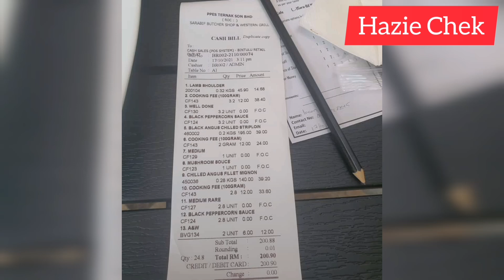REVIEW JUJUR || Sara-Bif Butcher & Western Grill SEDC Plaza, Bintulu.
Terima kasih sudi menonton video saya dan meluangkan masa membaca description ini. Kali ini saya membawa rakan2 untuk mereview jujur restaurant yang saya pergi baru2 ini yang dikenali sebagai Sara-Bif. Ianya di request oleh sahabat2 saya di dalam facebook. Ini Review Jujur, bukan di sponser, saya bayar sendiri menu2 saya hehehe. Jom tonton pengalaman saya ni.

Tapi sebelum itu. Jangan lupa juga follow saya dalam IG dan tiktok, link ada saya sediakan di dalam deskripsi ini. Setiap sokongan anda pencetus semangat bagi saya untuk meneruskan membuat video pada masa yg akan datang! 😘🙏

Pada masa yang sama, saya juga membuka ruang untuk di endorse/review product kalau ada yang sudi, jangan risau, memandangkan youtube saya masih kecil, maka, bayaran/rate yang saya minta, tidaklah besar/mahal. Pasti berpatutan/berbaloi untuk saya endorse/review. Apa-apa product juga bisa/boleh, makanan, pakaian, makeup dan sebagainya. Anda boleh DM saya dalam IG saya kalau anda berminat.

Think Positive, Always Kind To Others, And Avoid Conflict!!

Love,
Hazie Chek ❤️

Declaration!!

Segala muat turun video dari channel saya amatlah ditegah sama sekali. Malah pengunaan semua video saya walau dalam apa cara pun tetap tidak dibenarkan. Semua video dalam channel saya adalah hak peribadi saya,  dan untuk kegunaan saya sendiri.

Bagaimanapun, sekiranya anda ingin menggunakan video saya untuk dibuat sebagai bahan reaksi(reaction), saya benarkan dengan syarat sertakan bersama Link Video asal saya dan nama channel saya.
Copyright!!

Hubungi saya di untuk sebarang info, maklumat, cadangan, pertanyaan atau, pengiklanan atau, promosi produk-produk atau kedai makan anda di youtube saya. 😉